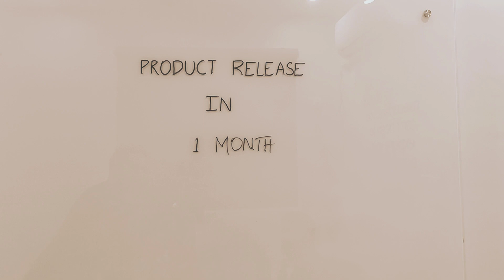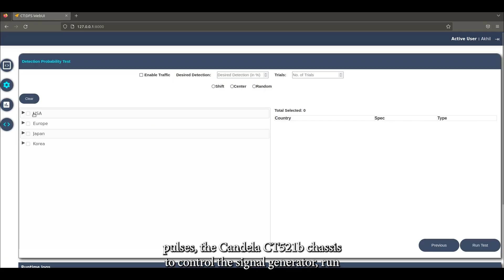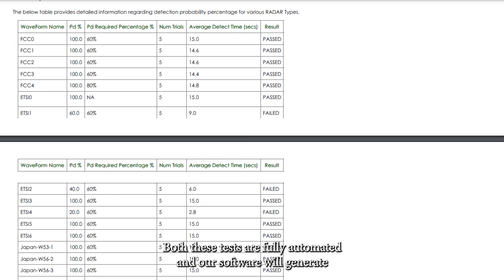Candela Automated DFS Test Solution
This video introduces Candela's fully automated DFS test solution. This super compact and super affordable solution includes the Candela DFS signal generator to generate Radar pulses, Candela traffic generator to create Wi-Fi clients and generate background traffic, an RF enclosure to provide RF isolation and also the automation software that can run the Detection Probability and Detection Bandwidth Tests for FCC, ETSI, Japan, Korea and other regulatory body DFS certifications, and also generate detailed test reports with PASS/FAIL results.